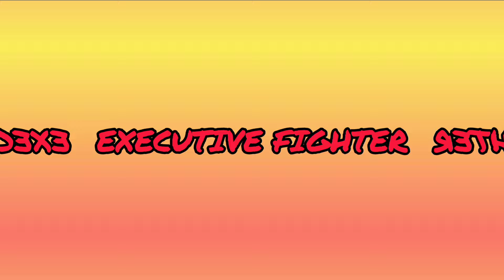Patria (BABA) 🆚 Nana (RCC)||CIGRASINDO OPEN TOURNAMENT 2024||EXECUTIVE FIGHTER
CIGRASINDO OPEN TOURNAMENT 2024

EXECUTIVE FIGHTER

GRAND MALL BEKASI
09 - 10 MEI 2024